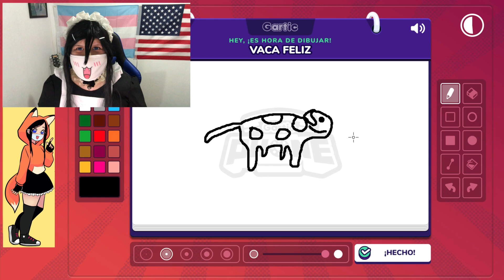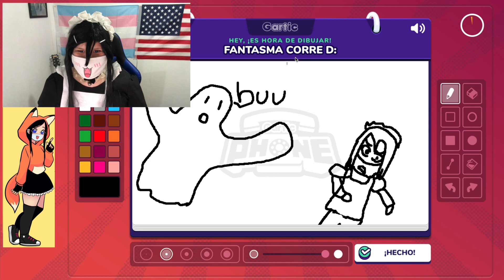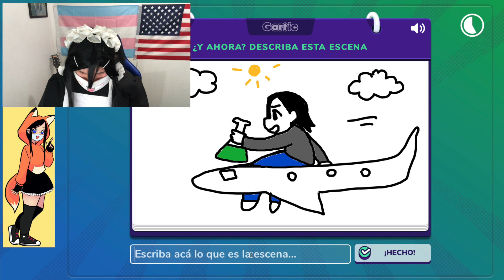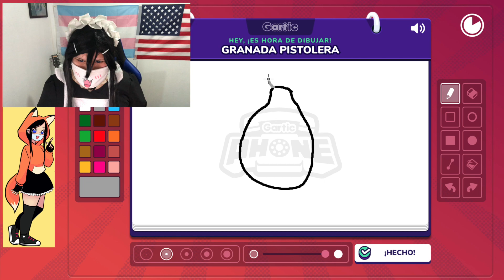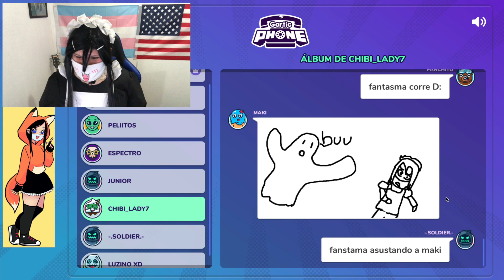Escuela de Dibujo con Maki-Chan #2 (Gartic Phone)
Escuela de Dibujos Con Maki-Chan #2
Juego Gartic Phone con zorros del canal de discord de Maki

Quieres Apoyar Este Canal? Puedes hacer tu donación Aquí!

SOCIALES
*Discord Oficial de Maki-Chan 🦊🎉
*Facebook       : El Mundo de Ash / El Mundo de Ash 2
*PlayStation 5 : Maki-Chan21